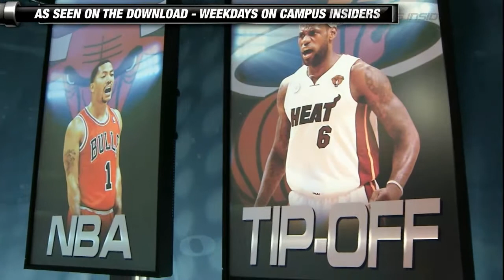Victor Oladipo: NBA's Best Rookie? | CampusInsiders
He dominated the Big Ten a year ago and now he has his sights set on the next level.  Bonnie Bernstein and Jordan Cornette predict Victor Oladipo's impact in the NBA and tell us what we can expect from #1 overall pick Anthony Bennett in Cleveland.